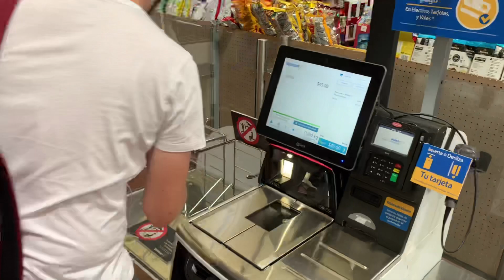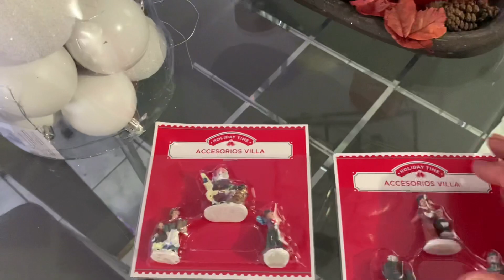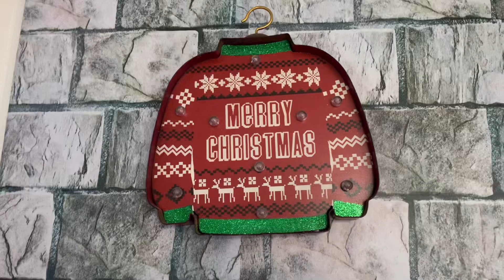🎅🏻 Navidad House Tour | Decoración Navideña 🎄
Amigos los invito a dar un recorrido en las compras navideñas para decorar nuestra casa y que vean qué tal quedó.